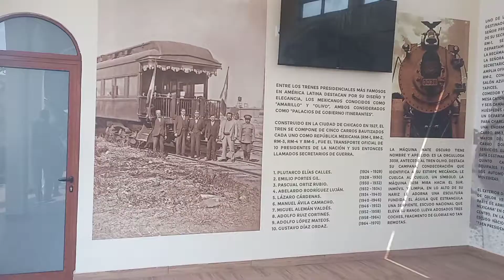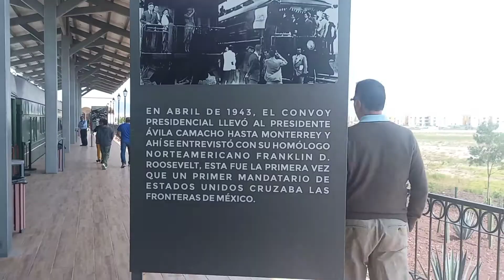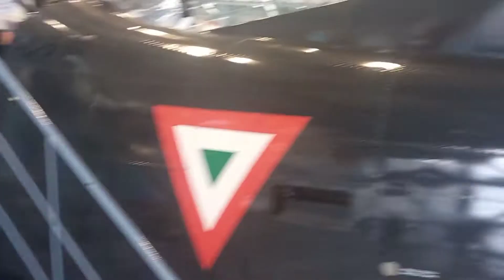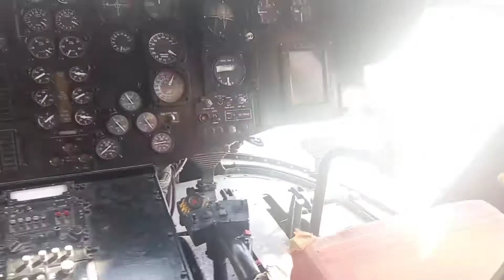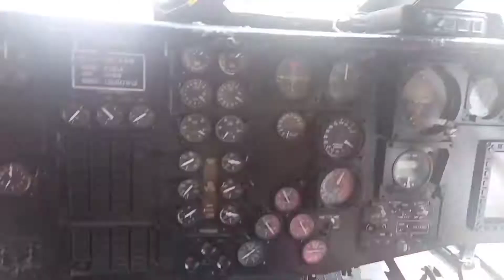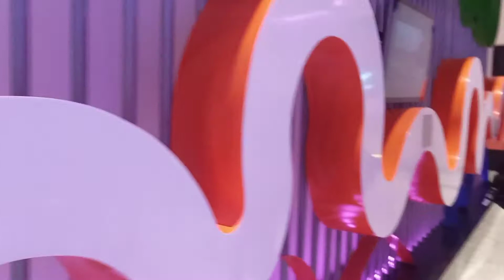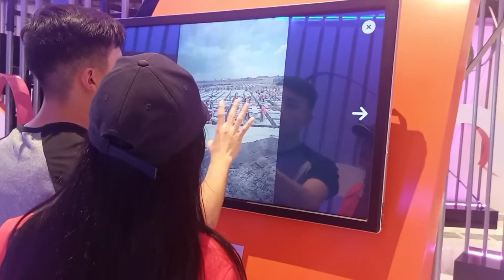Conociendo el nuevo aeropuerto✈️vimos muchos aviones🛩️comiendo en mi lugar favorito de amburguesas🍔